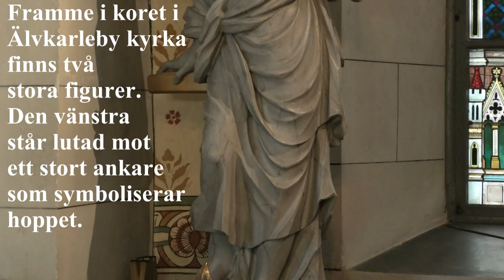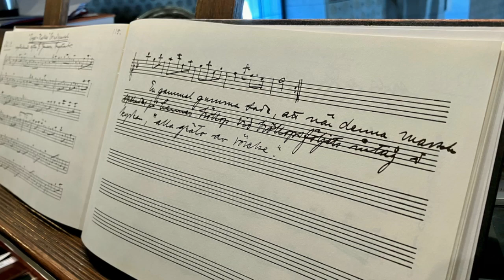Helgmålsbön 5e i påsk 2023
Inspelad i Älvkarleby kyrka

Peter Stjerndorff, präst
Per-Olof Swing, orgel, filmning och klippning